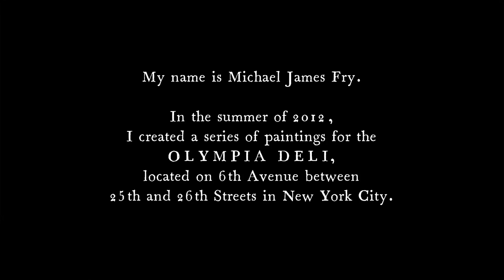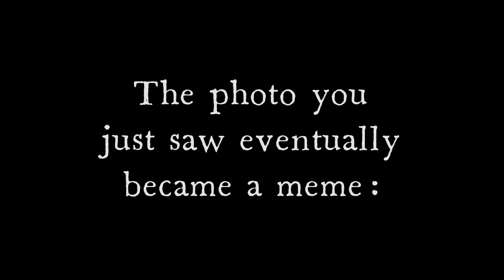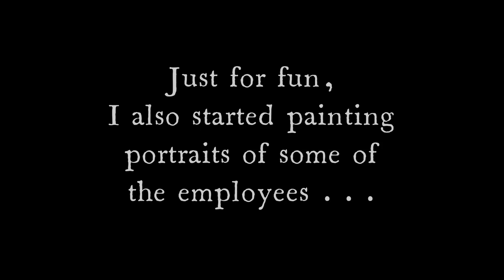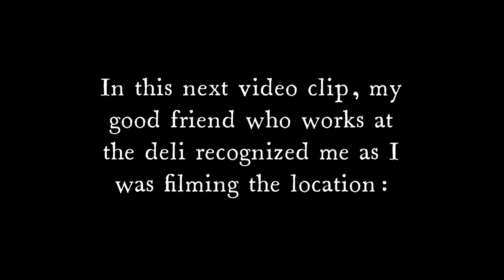My Paintings at the Olympia Deli in New York City / Michael James Fry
Brief documentary about my paintings in the OLYMPIA DELI, located on 6th Avenue between 25th and 26th Streets in New York City.

This program was produced by MadCap Enterprises, Dayton, Ohio, 2021.